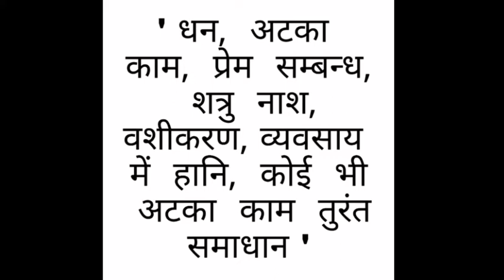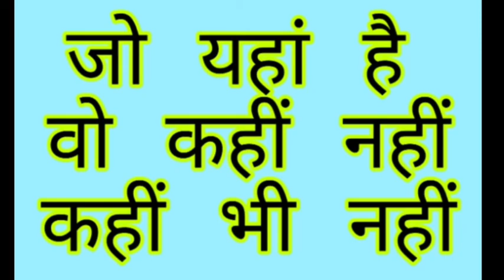'क्लीं' से आपकी हर समाया का हल, तुरंत समाधान, Call us | Any prblem any situation , Urgent Solution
Dharma Rahasya with Dr. Rajeev nisprih telling the secret of curing any problem.